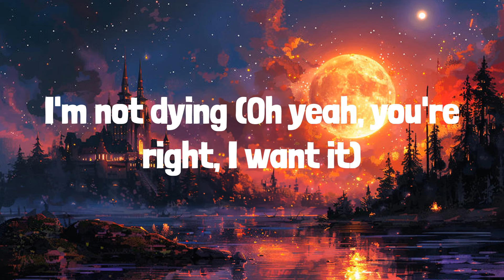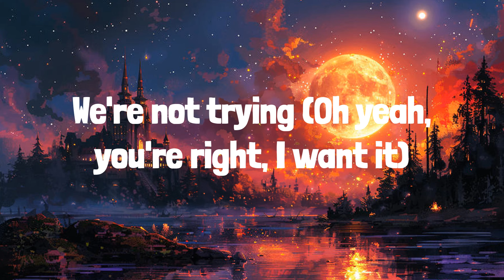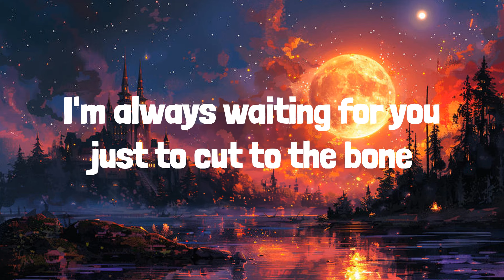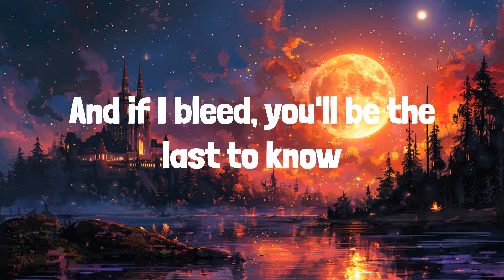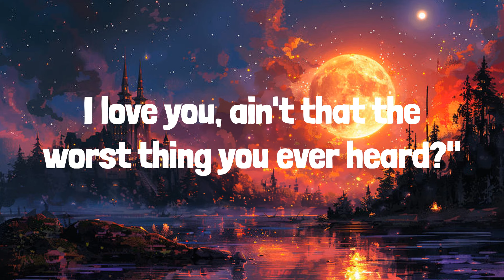Cruel Summer (Lyrics) Taylor Swift, Olivia Rodrigo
🎶 Taylor Swift - Cruel Summer | LYRICS | vampire - Olivia Rodrigo